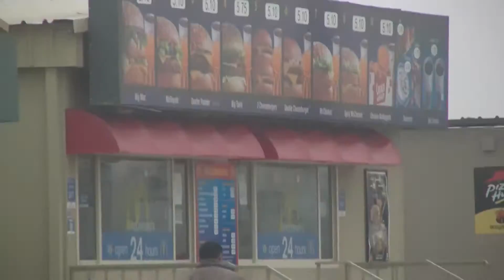Ali Al Salem